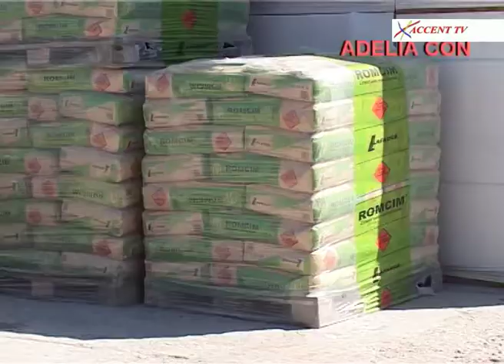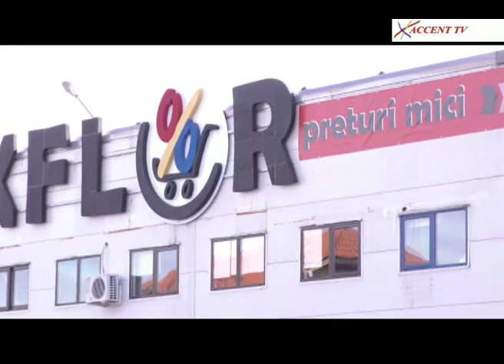La Obiect 20 decembrie 2017 Gheorghe Pecingina